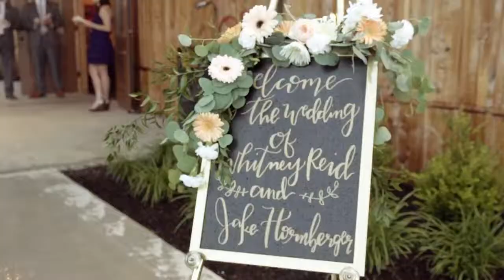The vows they said to each other reflect their hearts so well!! So much sweetness Ceremony and Recep